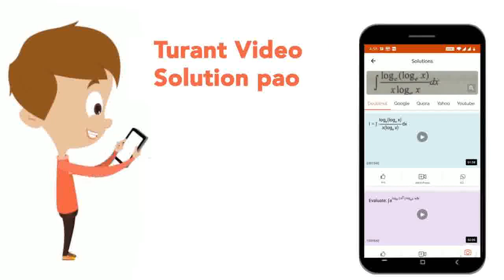Consider that f : R rarr R (i) Let f(x) = x^(3) + x^(2) + ax + 4 be bijective, then find a. (ii)...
Consider that f : R rarr R (i) Let f(x) = x^(3) + x^(2) + ax + 4 be bijective, then find a. (ii) Let f(x) = x^(3) + bx^(2) + cx + d is bijective, then find the condition.
Class: 12
Subject: MATHS
Chapter: RELATIONS AND FUNCTIONS
Board:IIT JEE

👉 Have Any Query? Ask Us.